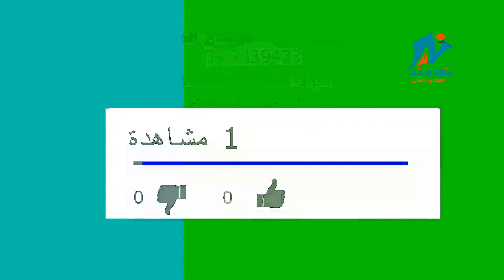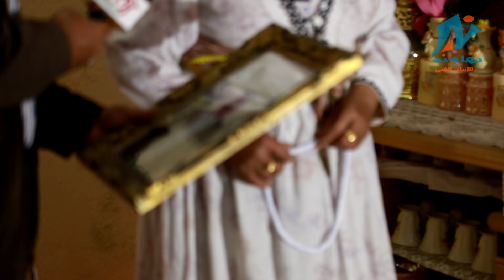الحاجة تمام : الله ريته يلحقهن دب يطبش روسهن : عن مين ؟؟؟؟ ههههههههههههه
برنامج حروف وطن -  .. نابلس . انتاج نهاوند للإنتاج الفني ... نابلس  إعداد وتقديم نافذ أبو شرخ